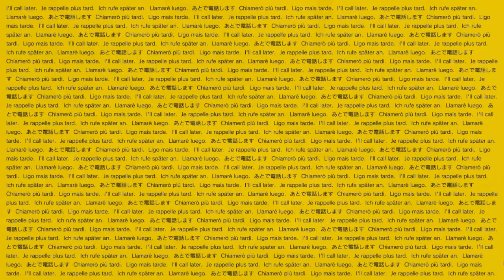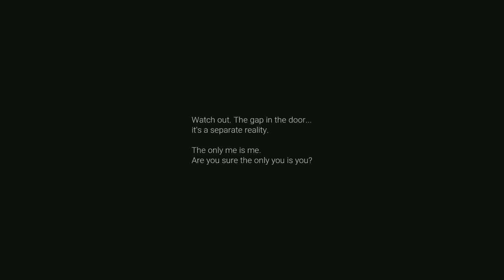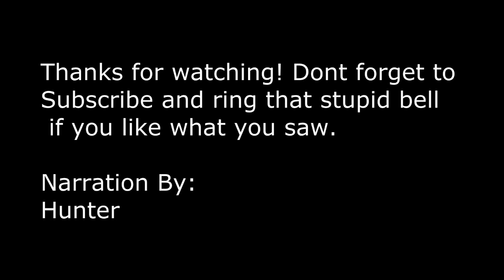Hunter Plays; UNREAL PT